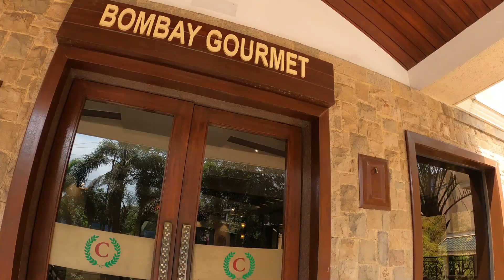Best Resort In Lonavala At ₹5500 | Hotel & resort meritas in lonavala | Meritas Crystal Resort